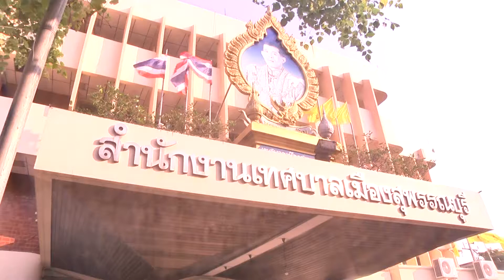เทศบาลเมืองสุพรรณบุรี จัดการแถลงข่าวแก่สื่อมวลชน ในการจัดงานมหกรรม อาหารอร่อยของดีเมืองสุพรรณ ประจำป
เทศบาลเมืองสุพรรณบุรี จัดการแถลงข่าวแก่สื่อมวลชน ในการจัดงานมหกรรม อาหารอร่อยของดีเมืองสุพรรณ ประจำปี 2562
ที่ห้องประชุมสำนักงานเทศบาลเมืองสุพรรณบุรี นายนิมิต วันไชยธนวงศ์ ผู้ว่าราชการจังหวัดสุพรรณบุรี เป็นประธานการแถลงข่าวแก่สื่อมวลชน ในการจัดงานมหกรรมอาหารอร่อยของดีเมืองสุพรรณ ครั้งที่ 19 ประจำปี 2562 โดยมี นางจุฬารัตน์ วันไชยธนวงศ์ นายกเหล่ากาชาดจังหวัดสุพรรณบุรี หัวหน้าส่วนราชการ ผู้บริหารเทศบาล สมาชิกสภาเทศบาล และผู้ประกอบการ เข้าร่วมการแถลงข่าว
นายเอกพันธ์ อินทร์ใจเอื้อ นายกเทศมนตรีเมืองสุพรรณบุรี ในนามประธานจัดงาน ได้กล่าวว่า จังหวัดสุพรรณบุรี ร่วมกับเทศบาลเมืองสุพรรณบุรี และการท่องเที่ยวแห่งประเทศไทย และผู้ประกอบการ ได้กำหนดจัดงาน มหกรรมอาหารอร่อยและของดีเมืองสุพรรณ ครั้งที่ 19 โดยงานจะจัดขึ้นในระหว่างวันที่ 12 – 18 กุมภาพันธ์ 2562 ณ สนามกังสดาลย์ปาร์ค อำเภอเมืองสุพรรณบุรี โดยมี ไฮไลท์ ภายใต้แนวคิด “ อาหารอร่อย รสชาติอร่อย คลีน ฟู๊ด กู๊ด เทส และกิจกรรมรณรงค์โทษร้ายอันตราย จากการใช้โฟมบรรจุอาหาร ลด ละเลิก โน โฟม ท่องเที่ยวอย่างใส่ใจ สิ่งแวดล้อม ลดโลก เลอะ ตลอดจนเป็นการประชาสัมพันธ์อาหารท้องถิ่นของดีเมืองสุพรรณ และเป็นการส่งเสริมการท่องเที่ยว รวมทั้งกระตุ้นเศรษฐกิจท้องถิ่นของจังหวัดสุพรรณบุรี  ทั้งนี้ คาดว่าจะมีนักท่องเที่ยวเข้ามาร่วมงานไม่ต่ำกว่า 50,000 คน และอาจจะสร้างรายได้ให้กับจังหวัดสุพรรณบุรี ไม่ต่ำกว่า 50 ล้านบาท
นางดวงใจ กาญธีรานนท์ ผู้อำนวยการ ททท. สำนักงานสุพรรณบุรี ได้กล่าวอีกว่า ขอเชิญชวนนักท่องเที่ยวทุกท่าน จากกรุงเทพมหานคร หรือจังหวัดใกล้เคียง เข้าร่วมชิม ชม ดื่มด่ำ ตื่นตา ตื่นใจ อิ่มอร่อยกับหลากหลายเมนู ที่คัดสรรกว่า 100 เมนู ประมาณ 100 กว่าร้าน ภายในงานมหกรรมอาหารอร่อยและของดีเมืองสุพรรณ โดยจะเริ่มงานตั้งแต่เวลา 16.00 – 23.00 น. ภายในงานท่านจะได้ชมการ แสดงศิลปวัฒนธรรมพื้นบ้าน และการแสดงคอนเสิร์ต จากนักร้องศิลปินชื่อดัง ที่มาขับกล่อมเสียงดนตรี ตลอดทั้ง 7 คืน อาทิ ปุ่จ๋าน กับ เคนน้อย ทรงไทย หินเหล็กไฟ เด็กลี้ยงควาย และกิจกรรมต่างๆ อีกมากมาย ส่วนกลางวันท่านได้เพลิดเพลิน กับสถานที่ท่องเที่ยวของจังหวัดสุพรรณบุรี เช่น ไหว้พระ 9 วัดเก่าแก่เมืองสุพรรณบุรี กราบไหว้ศาลเจ้าพ่อหลักเมือง บึงฉวากเฉลิมพระเกียรติ สวนเฉลิมภัทรราชินี และพิพิธภัณฑสถานแห่งชาติ สุพรรณบุรี เป็นต้น
สนง.ประชาสัมพันธ์จังหวัดสุพรรณบุรี วันที่ 7 ก.พ. 62